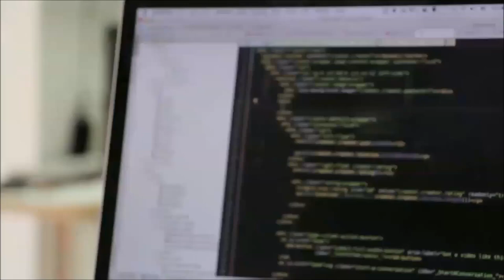Aprenda HOJE a montar o cubo mágico 3x3 - AULA 3/7